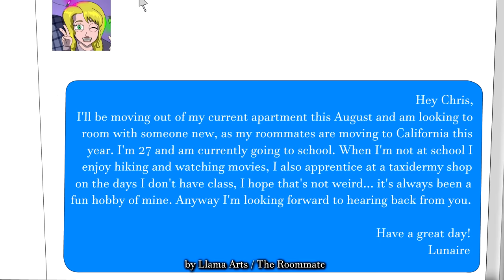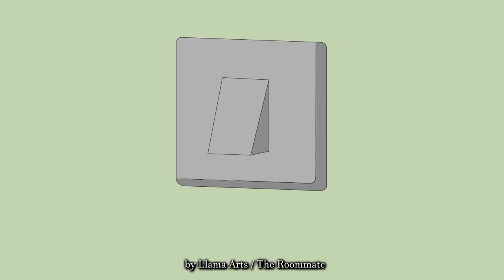9 Disturbing Animated Horror Stories (2020 Compilation)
Created using the XP-Pen Artist 22e Pro available here